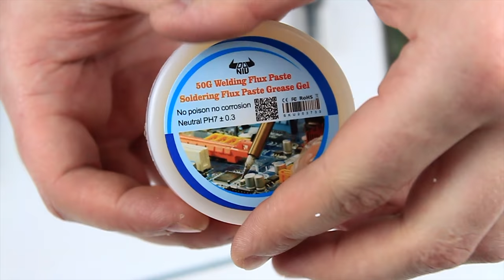This super tool can be done at home by yourself!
How to make a soldering bath. Idea for soldering wires in the house or car.